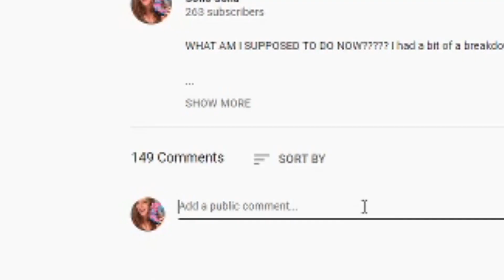GIRL reacts to STAR WARS Fortnite Event *EPIC*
★ USE CODE SOFLO ★

P.S. I stream customs & play with viewers Monday, Wednesday, and Friday around 7 pm est.

(Go check out his channel! He is so nice & amazing at what he does!)